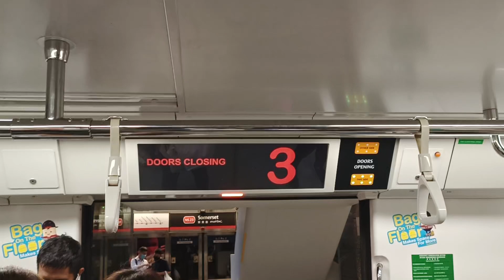[1 Year on NSL...] SMRT Trains - KSF C151B [637/638] [Somerset → Dhoby Ghaut]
Time of recording: 1839hrs
Train Model: Kawasaki Heavy Industries & CRRC Qingdao Sifang C151B
Train Run: 225
Depot of Origin: Bishan Depot
Final Destination Depot: Ulu Pandan Depot
Carriage filmed at: 2638 A4/B4
AM/PM/Full Day: Full Day Service

This video features a KSF C151B, 637/638, which is from BSD to serve NSL for the whole day. 637/638 & 683/684 have spent more than 1 year on NSL, with 637/638 last served EWL on 27 January 2022. Looks like 637/638 might be one step closer to running on EWL soon, or continue to stick onto NSL just like 683/684?